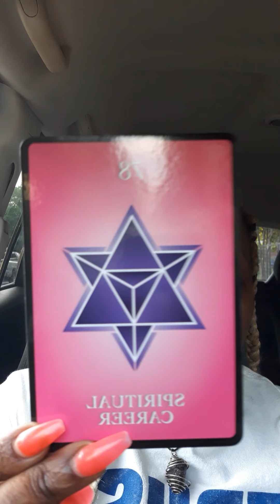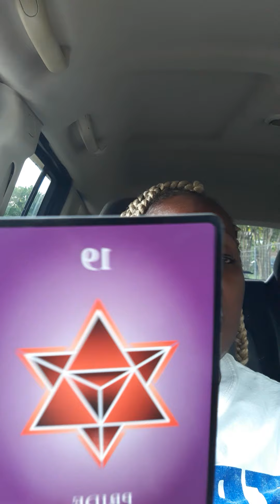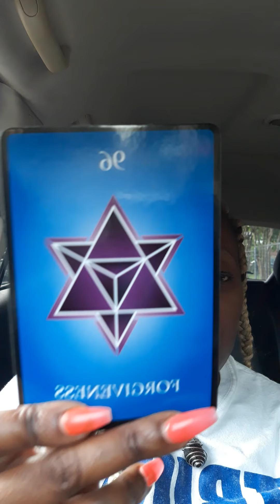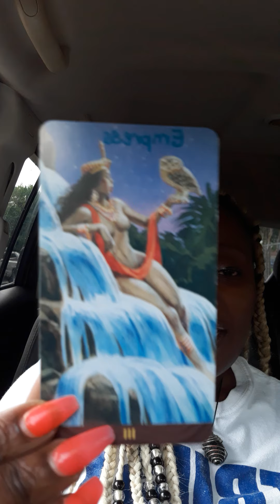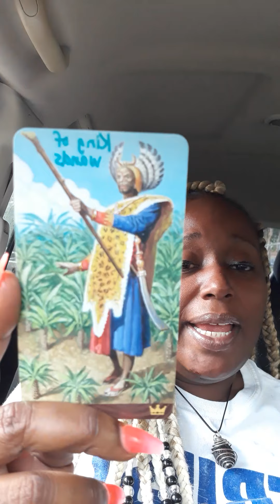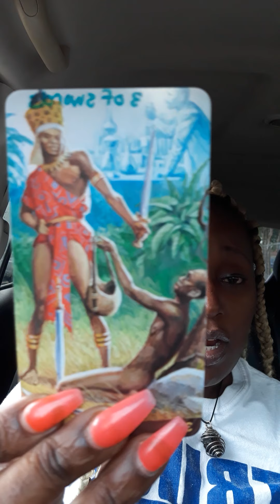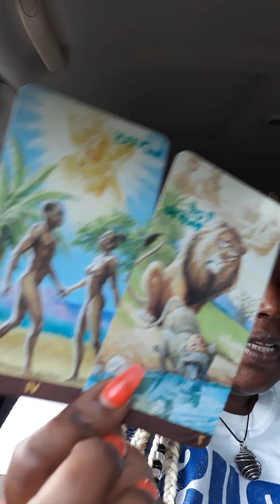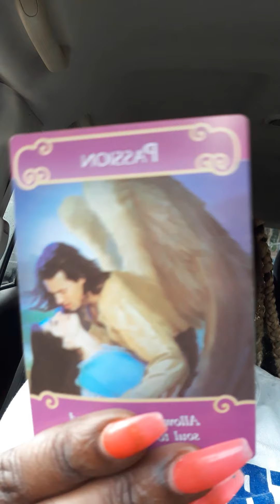Forgiveness and Pride......Forgive to receive!